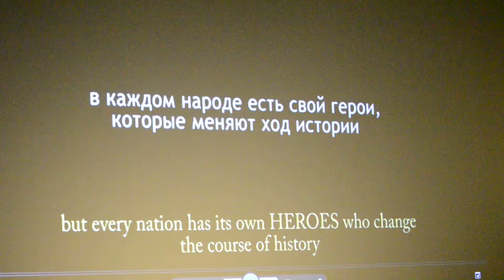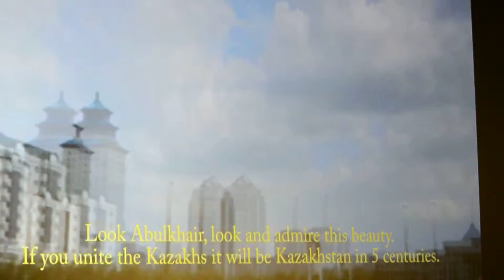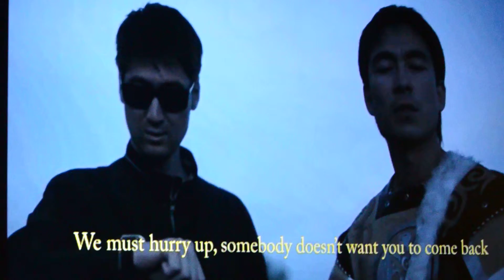МКЭФ ASTANA Награждение победителей "Видео за 1 день" ArtFest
Генеральный директор МКЭФ ASTANA Ирен Ванидовская награждает победителей конкурса "видео за один день" - ролик "Абулхаир" (Владимир Сим, Роман Сухосыр -  Казахстан, и Хао Ли (Hao Li), Тиантиан Киан (Tiantian QIAN) - Китай